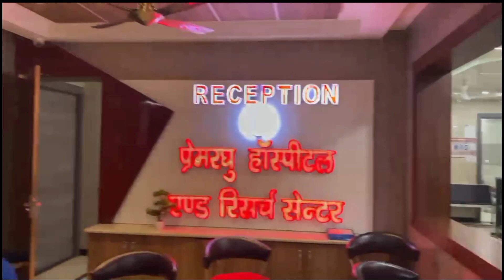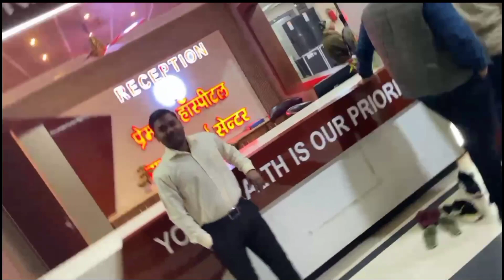Prem Raghu Hospital & Research Centre Hathras